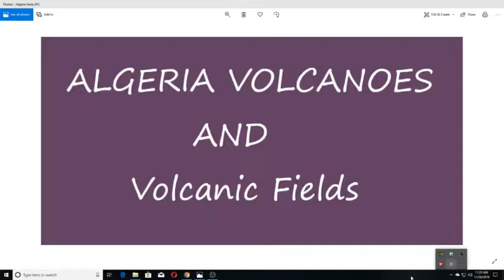Algeria Volcanoes And Volcanic Fields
A list of earthquake related groups

17 U.S. Code Section 107: Fair Use Notwithstanding the provisions of sections 106 & 106A, the fair use of a copyrighted work, including such use by reproduction in copies or phono records or by any other means specified by that section, for purposes such as criticism, comment, news reporting, teaching, scholarship, or research, is not an infringement of copyright.